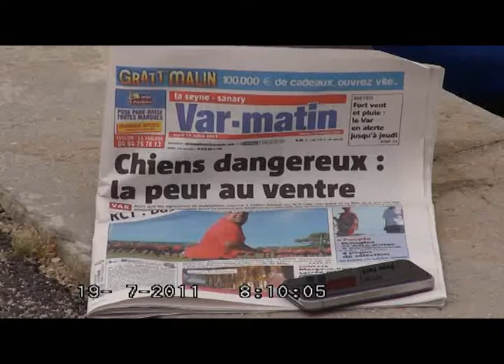Bandol le Port panne D